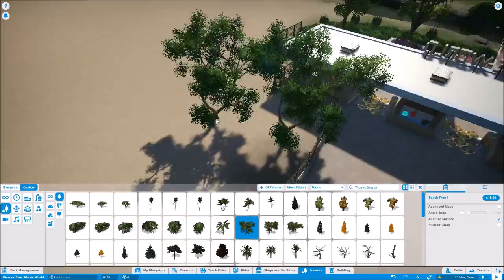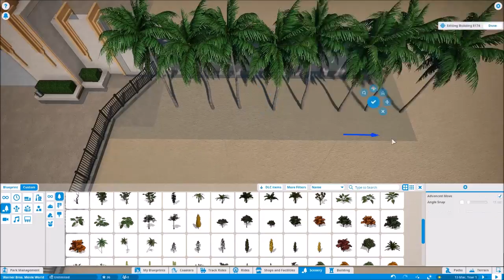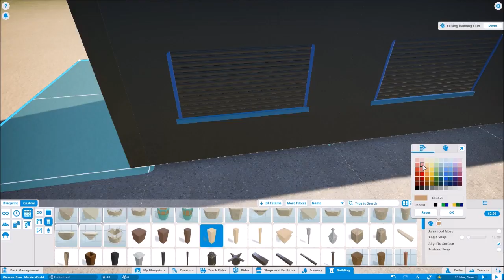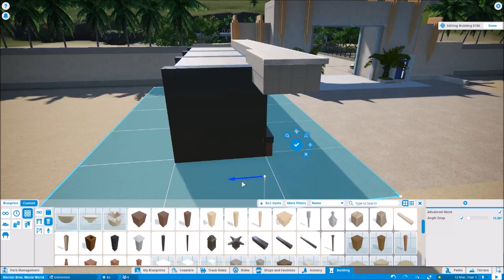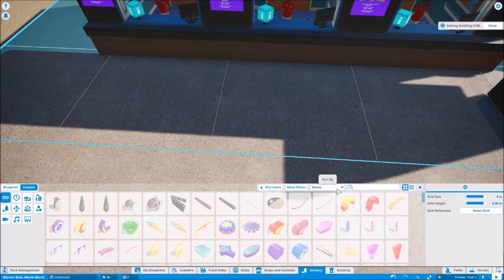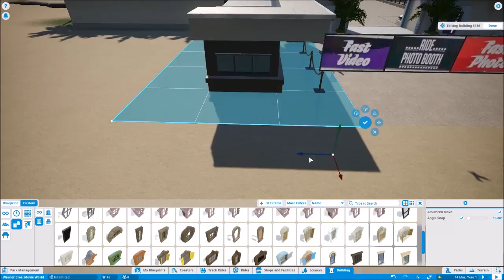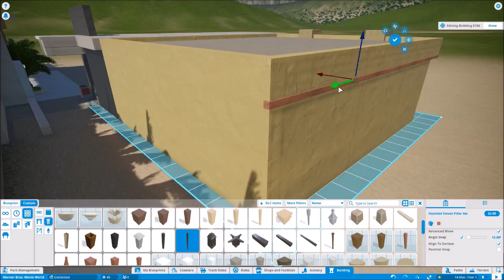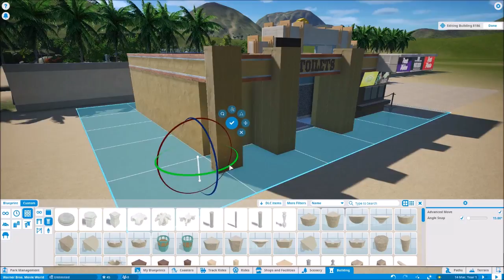Planet Coaster | Warner Bros Movie World | Ep. 3 - Photo Booth Building & Detailing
Welcome back to another episode of Warner Bros. Movie World. Today I tackle one of the many entrance buildings, as well as show off my custom Movie World sign, extend the outer walls from the main gate, put in a river, and detail some vegetation.

Music is from Planet Coaster.